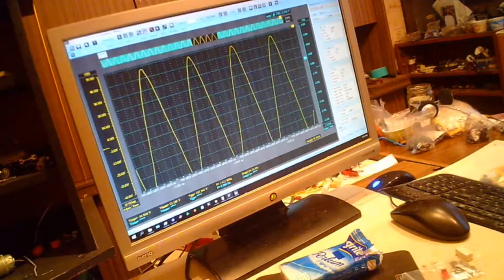Тестирование дрйвера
Полевых транзистор драйвер. Самодельный, двухкаскадный.